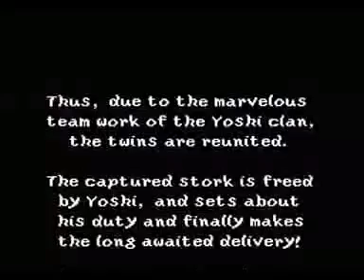Super Mario World 2: Yoshi's Island SNES - Final Bosses [Reversed]